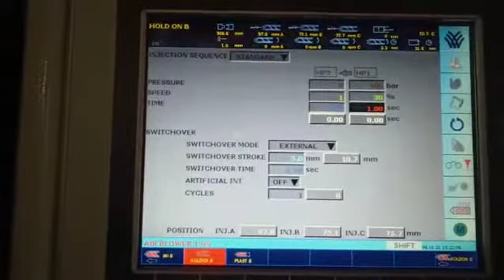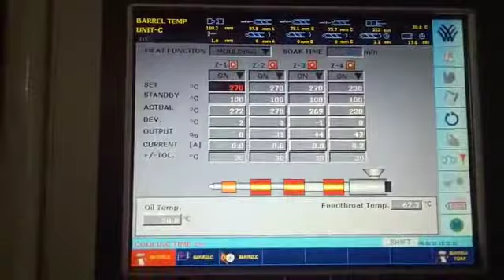Windsor 3 Color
Windsor 3 Color injection Molding Machine. Please Contact on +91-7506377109 if Any requirement.